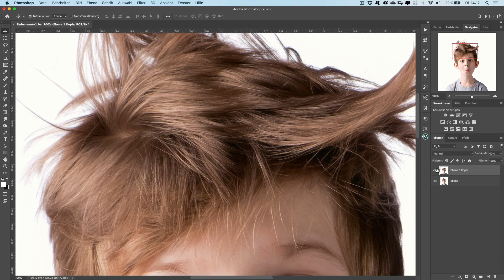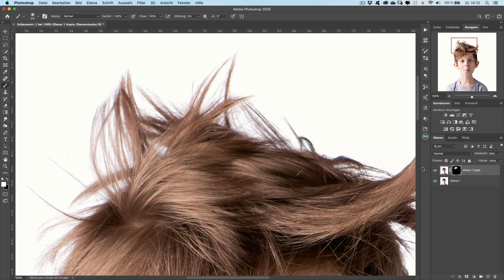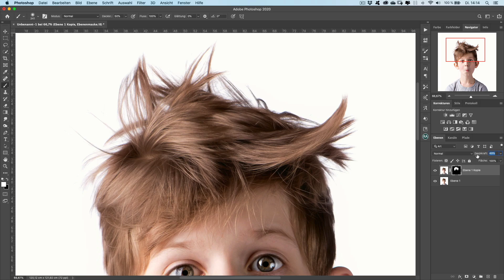Haare mit Photoshop glätten / bearbeiten und weiche Kanten/Übergang erstellen (Ölfilter)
Haare mit dem Ölfilter von Adobe Photoshop glätten und weiche Übergänge erstellen/bearbeiten.